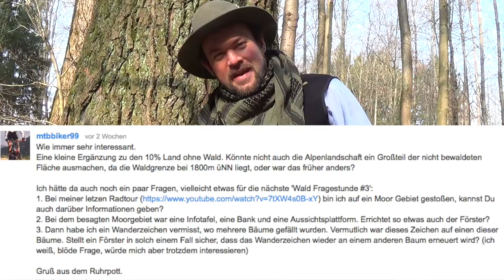Wald Fragestunde #3 (Wer baut Aussichtsplattformen und markiert Wanderwege?)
Ich wurde wieder was gefragt!
Was genau erfahrt ihr alles im Video!

LG Ben :-)